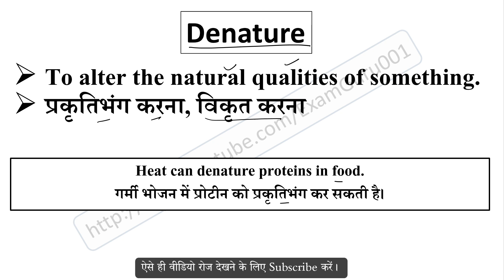Denature meaning in Hindi // Explained Denature With Using Sentence